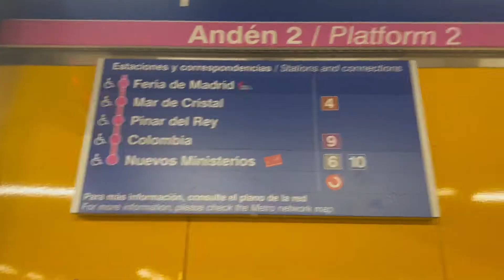AEROPORTO DE BARAJAS PARA O CENTRO DE MADRID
COMO IR DO AEROPORTO DE BARAJAS PARA O CENTRO DE MADRID

Olá galera! Se você quiser dar aquela forca para o canal se tornando membro! Tamo juntos!